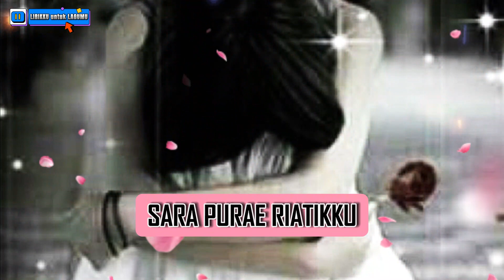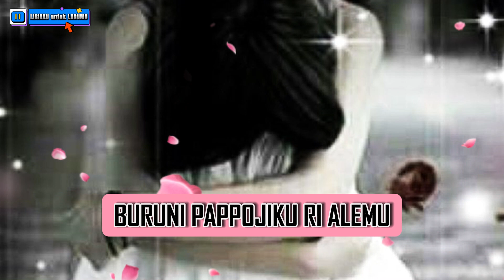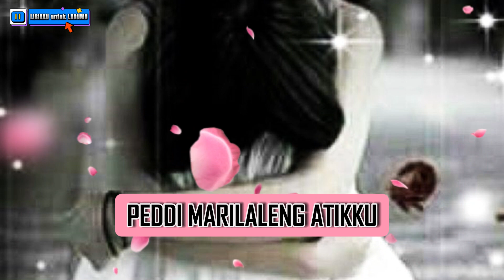[KARAOKE VERSION] Hasniati Hasan Ft. Arman Pio - Gerri Mappoji | Lagu Bugis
Hasniati Hasan Ft. Arman Pio - Gerri Mappoji (Karaoke Version) | Lagu Bugis | Instrumental No Vocal | Easy Lyrics Video

Buat yang suka karaokean, video ini khusus dibuat buat sobat musik semua.

For those who love karaoke, this video is specially made for all music friends.

Happy Song, Happy Life!

Buginese Sub By: @AnhietaHasanuddin
Indonesian Sub By: @AnhietaHasanuddin